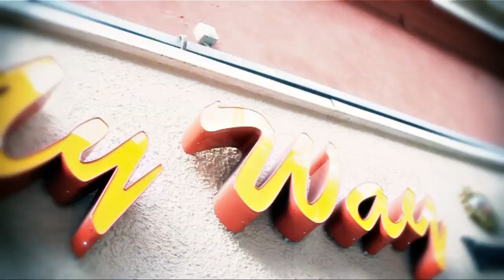10. Pokar ft. Ballamann & DaDon - Viva La Reiskorn [ Official Video - Album PIK ]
Der 10. Track aus dem Album PIK, produziert von Samurai Sounds !
Video by Ambitious.Films !

Album PIK Tracklist:

01. Intro
02. Flash ft. Cemmo
03. Aus diesem Puff
04. Was
05. Ohne Dich ft. Vivici
06. Wir sind ft. Ballamann
07. Heimlich Gebangt
08. PIK
09. Seit dem ich rappe ft. Twin & Flamur
10. Viva La Reiskorn ft. Ballamann & DaDon
11. Ich will raus ft. Cemmo
12. Bullen schießen los
13. Sound aus der PumpGun ft. Aslan
14. Strasse
15. Viva La Reiskorn ft. Ballamann & DaDon ( Rmx by Santiago Beatz )
16. Outro